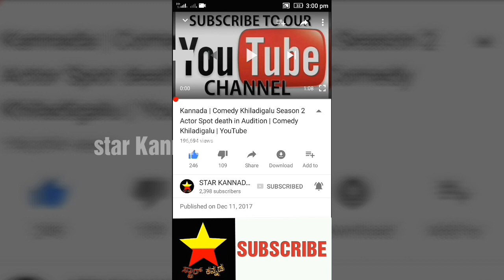ರಾಜರಥ ಸಿನಿಮಾ ನೋಡದವರು "ಕಚ್ಡಾ ಲೋಫರ್ ನನ್ ಮಕ್ಳು" ಎಂದ ಭಂಡಾರಿ ಬ್ರದರ್ಸ್! | Nirup bandary | Rajaratha movie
ರಾಜರಥ ಸಿನಿಮಾ ನೋಡದವರು "ಕಚ್ಡಾ ಲೋಫರ್ ನನ್ ಮಕ್ಳು" ಎಂದ ಭಂಡಾರಿ ಬ್ರದರ್ಸ್!!ಚಿತ್ರರಂಗಕ್ಕೆ ಶಾಕ್!

Nirup bandary

Rajaratha movie

Rajaratha full movie

Bandary brothers shocking statement

Bandary brothers

Rangitharanga